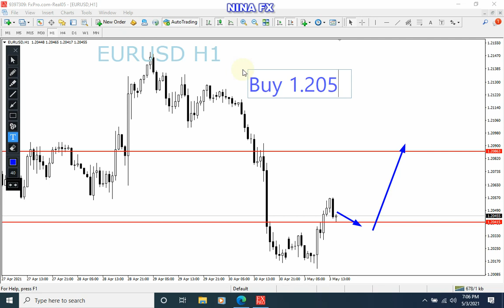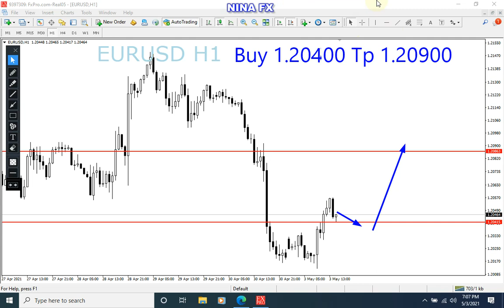EURUSD Analysis for Tuesday May 4, 2021 by Nina Fx